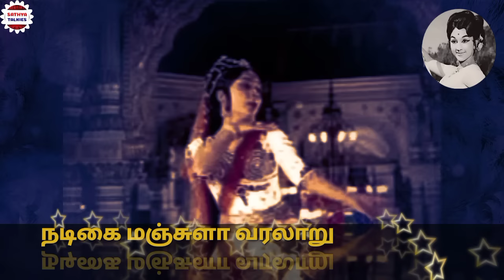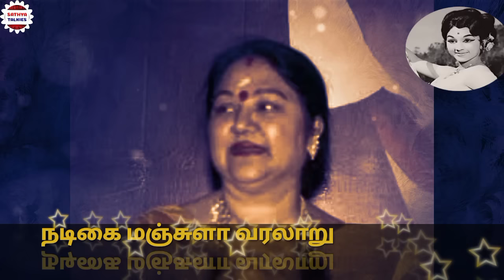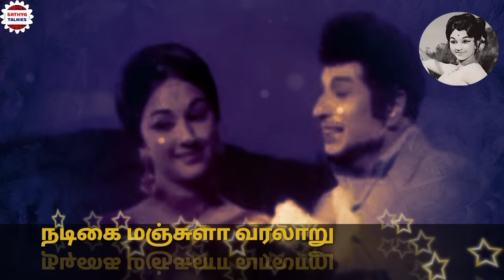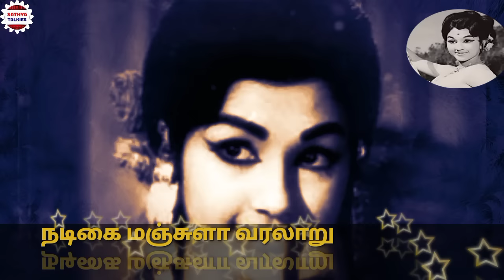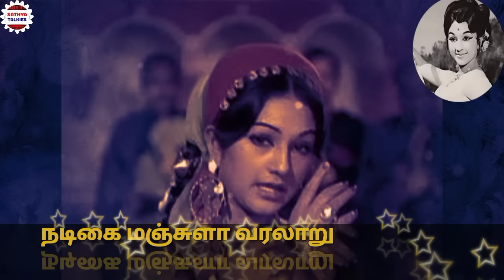நடிகை மஞ்சுளா வாழ்க்கை வரலாறு | The history of actress Manjula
நடிகை மஞ்சுளா வாழ்க்கை வரலாறு.தமிழ், தெலுங்கு, மலையாளம், கன்னடம் ஆகிய மொழிகளில் அனைத்து திரைப்படங்களிலும் கதாநாயகியாக நடித்து புகழ் பெற்றவர்.MGR, சிவாஜி கணேசன், ஜெமினி கணேசன், முத்துராமன் சிவகுமார், ஜெய்சங்கர், விஜயகுமார், ரஜினிகாந்த், கமல்ஹாசன் விஜயகாந்த் போன்ற பல முன்னணி நடிகர்களுடனும் நடித்துள்ளார்.பிரபல நடிகர் விஜயகுமாரை காதலித்து திருமணம் செய்து கொண்டார்.இவர்களுக்கு ப்ரீத்தா,வனிதா,ஸ்ரீ தேவி ஆகிய மூன்று மகள்கள் உள்ளனர்.இவர்களும் சினிமாவில் நடித்து பிரபலமானார்கள்.
tamil movie actress
induan cinema actress